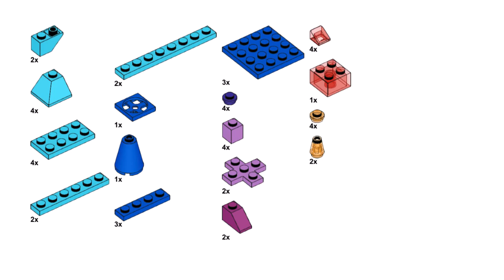CHRISTMAS TREE Lego classic 10698 ideas How to build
How to build Lego classic 10698 Christmas tree ? Following this instruction, you can make a Christmas tree and gifts using only the parts of the Lego classic 10698